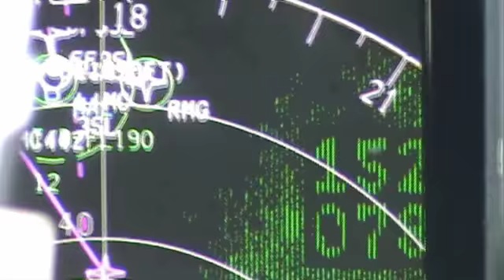Boeing 737 cockpit landing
Mostly cockpit window view from this Boeing 737 aircraft. You can also see some nice footage of the Alps as we approach the aircraft to perform a nice landing carried out by the aircraft crew from the Boeing 737 flight deck.

To see more AWESOME 737 COCKPIT VIDEOS, PICTURES AND ARTICLES, check out our
Make sure to also visit our article specially dedicated to the Boeing 737 aircraft, there are cockpit pictures, videos and much more